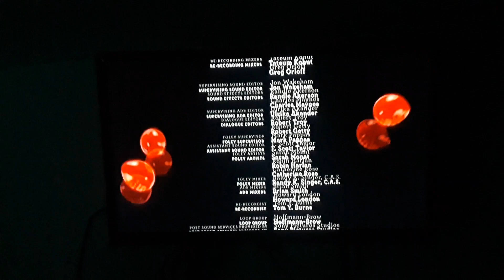End of Annie 2014 Season 7 EP26 Part 2